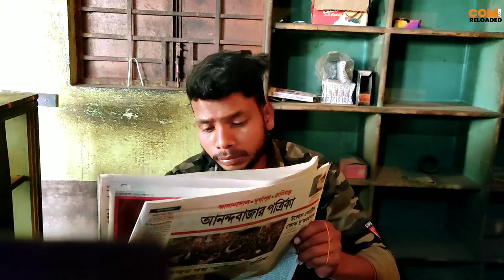Network Marketing Funny video 😂 | Hindi Comedy video | MLM Roast video 😂 | COMEDY RELOADED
Yeah video network Marketing k ware mein hai is network Marketing mein kya kya hota ha wo sab hai entertainment k liye.

Actor :- Ritesh , Pralab , Sujay , Bishal , Uday , Nabin

Edit :- Sujay &Bishal

 Thumbnail :- Bishal

mlmroast Networkmarketingfunnyvideo Hindicomedyvideo MLMfunnyroast network_marketing MLM network_marketing_plan Network_marketing_business_plan Networkmarketingroastvideo. The reality of network marketing system in india and whole world.
Releted searches :-Bobby ustad new videoBobby ustadMlm parodyMlm roast videoIndian roastersNetwork marketing comedyNetwork marketing roastSonu sharma motivationSonu sharma roastChain marketing networkmarketingroast mlmfunnyvideo mlmroastlakshaychaudhary mlmroastvideo multilevelmarketingSHOW LESSAllFrom your searchMLMsRecently Network Marketing Funny Video | Network Marketing Seminar Funny